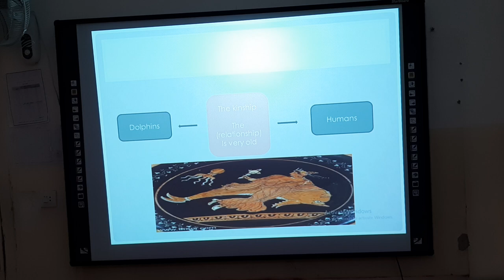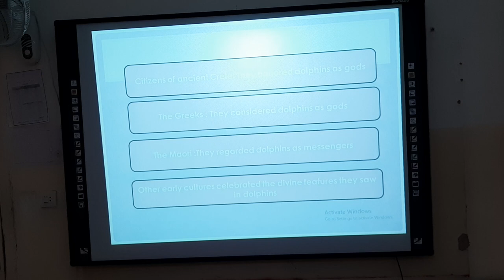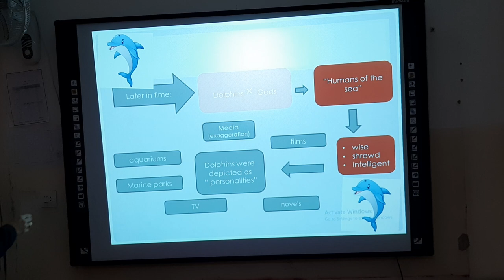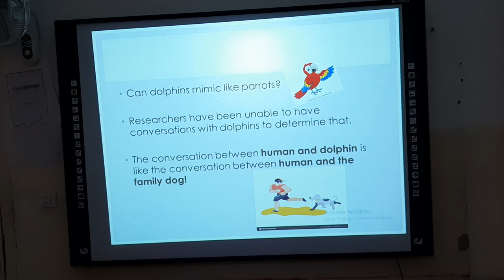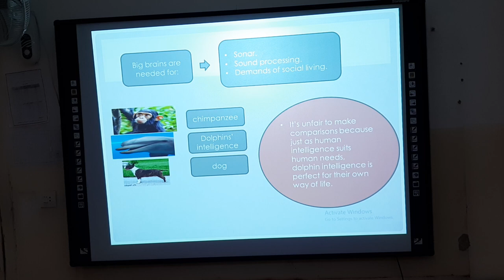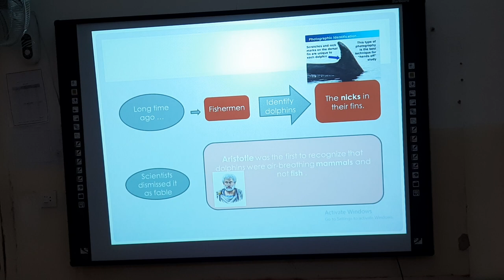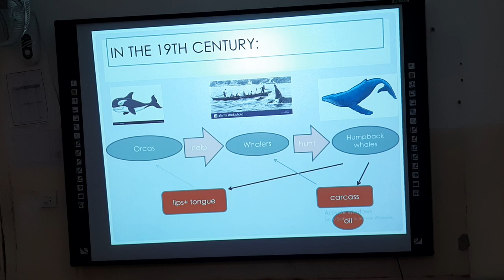Grade 8-English-Dolphins in Myth-Part1